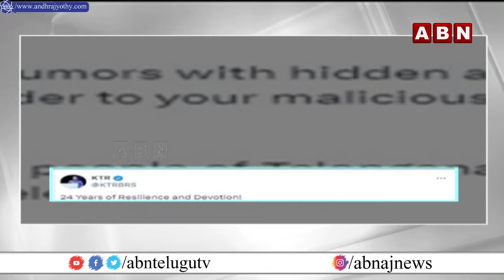బిఆర్ఎస్ పై దుష్ప్రచారం..క్షమాపణలు చెప్పకపోతే..!! | KTR Serious On Fake News | ABN Telugu